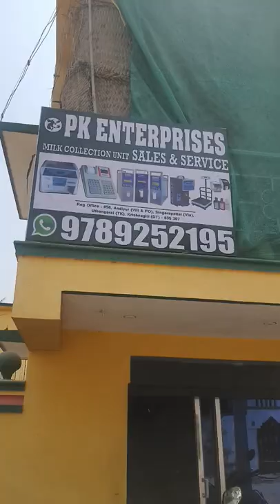Ekomilk Milk Analyzer Service